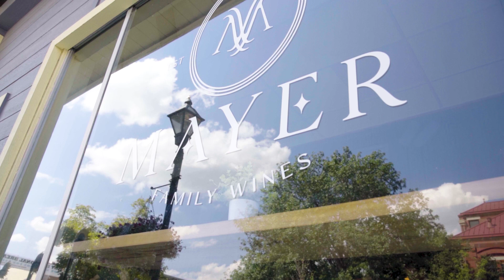Mayer Family Wines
Mayer Family Wines is Located in downtown Carson City, Nevada . They have a passion for wine and a dedication to quality that shines through in every aspect of our shop.  The shelves are adorned with an array of meticulously sourced wines, each bottle telling its own story of craftsmanship and terroir. From renowned wineries to hidden gems waiting to be discovered, our collection spans a diverse range of varietals and styles.
We take pride in forging lasting connections with our customers, ensuring that each visit is an educational and enjoyable experience.  We actively engage with the local community, hosting intimate tastings, wine pairing events, and educational workshops. We believe that wine is not just a beverage but a catalyst for fostering connections and celebrating life’s moments, both big and small.